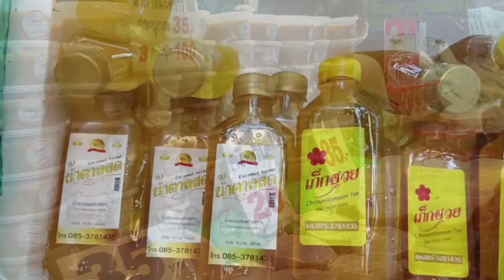AS Relaxing Lifestyle ep. 6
This is a short video of sister on a visit to Amphawa Floating Market, which is a floating market and a tourist attraction in the Amphawa District of Samut Songkhram Province, Thailand taken a few days ago. Amphawa Floating Market is one of the places where you can still see life in the old days in Thailand.  It is about 50 km from Bangkok, and Amphawa floating market is a popular tourist attraction in Thailand.  Here you can see shops selling colorful traditional Thai sweets, and other items.  Goods are being sold in a small boats just as many years ago.

Videos were taken by a Xiaomi Redmi 5 G mobile phone.

This prevents YouTube from misunderstanding them as spam so it will not unsubscribe you.

You can also visit us at AS Relaxing Lifestyle Channel where you can find more videos like this one

On a personal note, thanks so much dear friends for supporting and watching this video. Stay safe and have nice and relaxing days.
Agtha